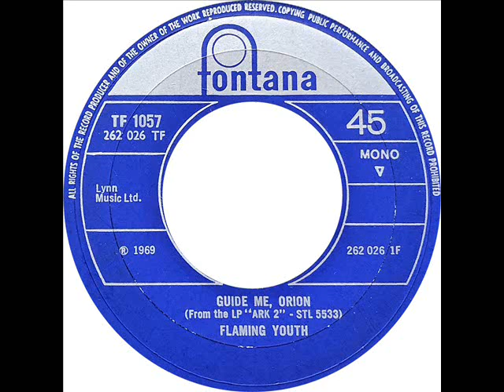Flaming Youth - Guide Me, Orion